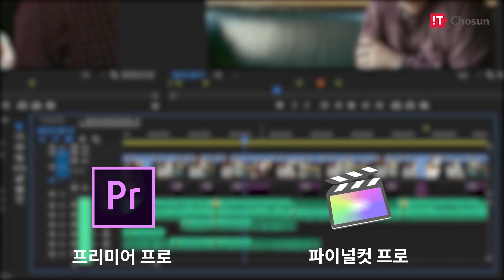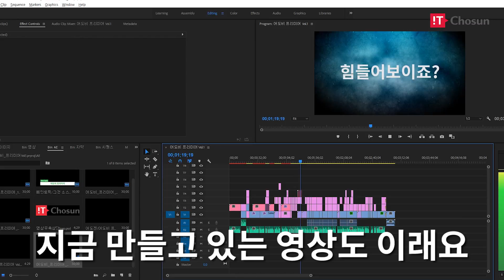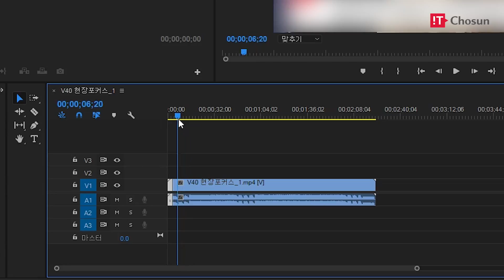[어도겐! - 프리미어 프로] Ep.1 요리하기 전 세팅은 필수! 영상도 그렇다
영상 편집을 위해 프리미어 프로를 준비했지만 어떻게 해야할지 망설이는 분들에게 도움을 드리기 위해 가이드를 준비했습니다